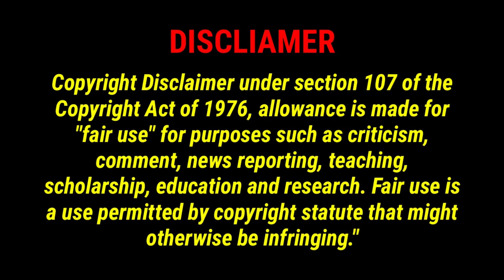Halo Season 2 The Ultimate Showdown Full Review & Recap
Welcome to our in-depth review and recap of "Halo Season 2: The Ultimate Showdown"! Dive into the exciting world of Master Chief and his team as they battle the merciless Covenant. Discover how this seasons takes Halo's story to new heights with revealing character developments, epic battles and breathtaking visuals. Don't miss this ultimate recap and learn all about the season's most memorable moments. Ready to immerse yourself in the action? Check out our full review and recap of Halo Season 2 now!

00:00 Introduction
00:39 review
02:06 Outro